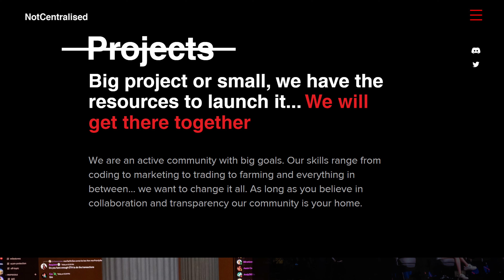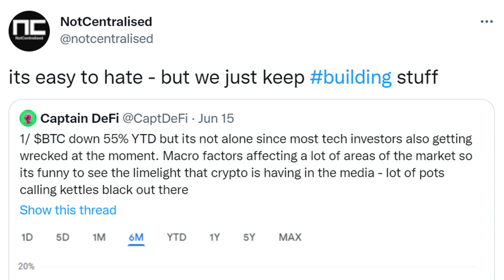Only Projects - Episode 1 - NotCentralised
Welcome to Episode 1 of a new series we are calling "Only Projects". As the name implies, it's all about the projects in the web3 space and for the first few episodes we're going to focus on the services and people out there helping these projects come to life.

We created this series to give the builders and people involved in projects a voice so that they can share their experience and wisdom and hopefully you as the viewer gets to learn something from this.

In this first episode we chat with Mark Monfort, co-founder of NotCentralised  which is a web3 venture studio and a major sponsor of the Australian DeFi Association. We learn about how NotCentralised came to be, what services it provides and more.

Thanks to Chris from Digital Village for hosting this interview.

None of the content in this video should be considered financial advise.